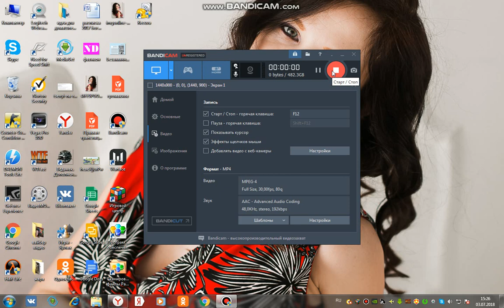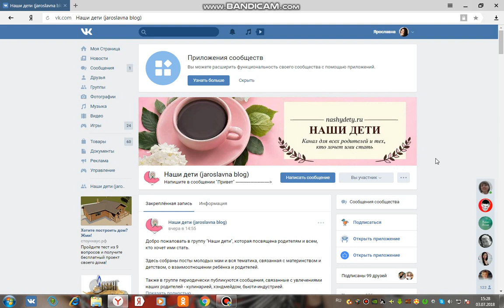Кнопка написать сообщение в группе вк. Как её сделать?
Иногда самые элементарные вопросы способны поставить в тупик. Сегодня я расскажу вам, как делается кнопка написать сообщение в группе вконтакте.

Ведь без неё ваши пользователи не смогут начать с вами диалог через вашу группу ВК. К ней также можно привязать чат-бота.